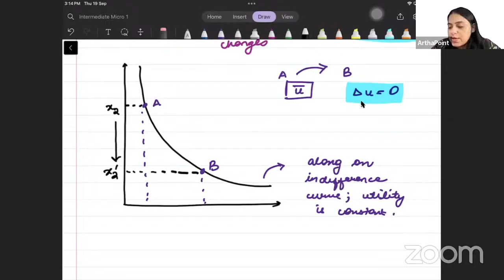Intermediate Microeconomics 1 | BA(H) Economics Sem 3 DU | Varian Ch 4 | Marginal Utility | Major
This is a Lecture 9 of Chapter 4 Utility from Hal Varian of Intermediate Microeconomics I for 3rd Semester BA Economics (H)  & Economics Major of Delhi University.

Courses:
Introductory Microeconomics
Introductory Mathematical Methods for Economics
Introductory Statistics
Intermediate Microeconomics I
Intermediate Macroeconomics I
Advance Mathematical Methods for Economics
Optimization Methods for Economic Analysis
Economics Major
Economics Minor